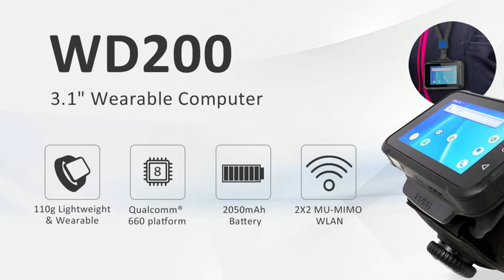WD200 Wearable Computer Features - Unitech America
The WD200 improves the way you do data collection. This device is a hard worker with its intuitive design and comfortable wearable functionality. Features a Qualcomm® 660 platform, long lasting 2050mAh battery, and 2X2 MU-MIMO WLAN for optimizing tasks.

Power your data collection with a device that optimizes the way you work. Browse the Internet and web-based apps faster with the user-friendly Android 10 OS with GMS certification. Experience heightened device performance with a 2.2GHz Octa-Core processor and ease of use with a wearable that fits wrists, necks, and belt loops. A 3.1-inch touchscreen offers easy viewing and a 13MP camera captures barcodes and delivery confirmations.